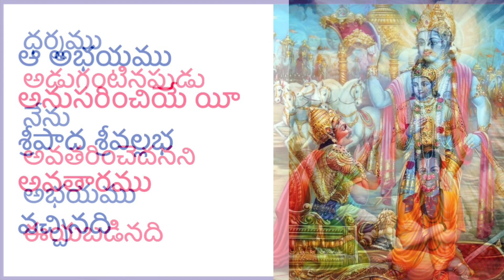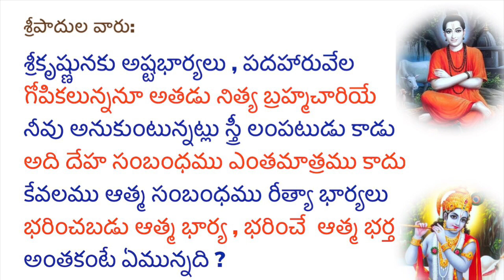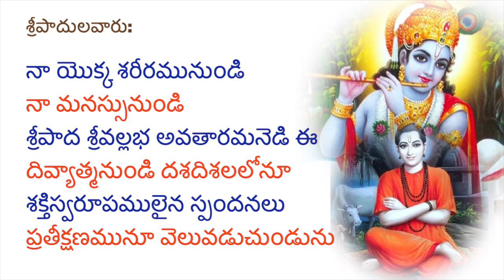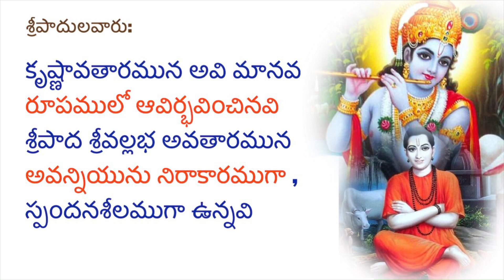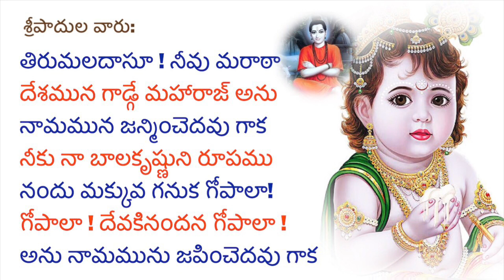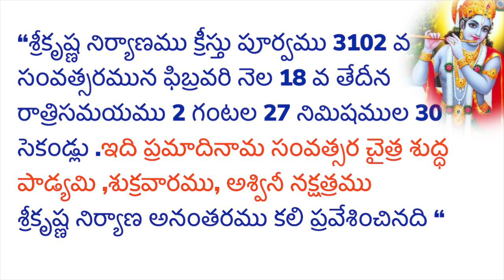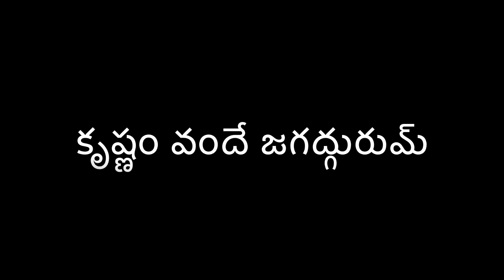శ్రీకృష్ణ పరమాత్మ నిత్య బ్రహ్మచారి | Sri Krishna | Sripada Srivallabha